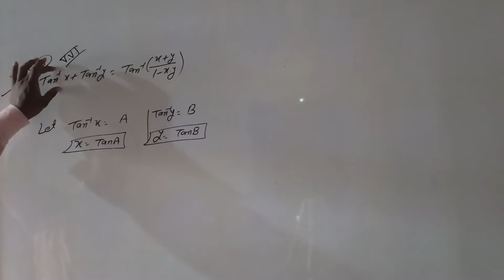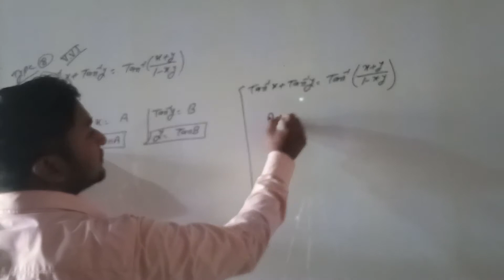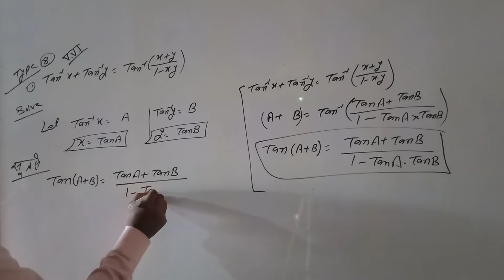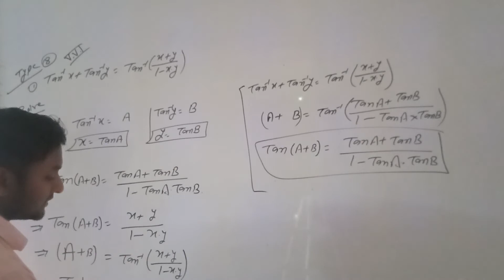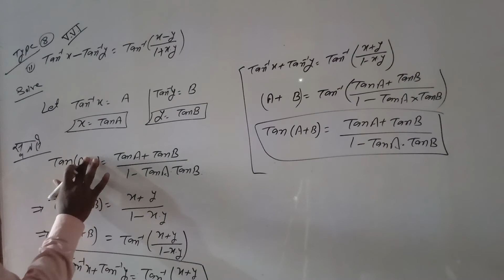Class 12lesson 2 invers trigonometric functions formula proved type 8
RK mathematics classes Shahpur by Ravindra sir class 12lesson 2 invers trigonometric functions formula proved that